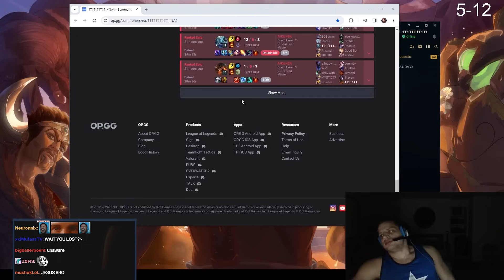TYLER1 CAN'T TAKE IT ANYMOREEEEEEEEEEE...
sorry for the weird audio, copyrighted music gots to be removed

streamed 30th January 2024